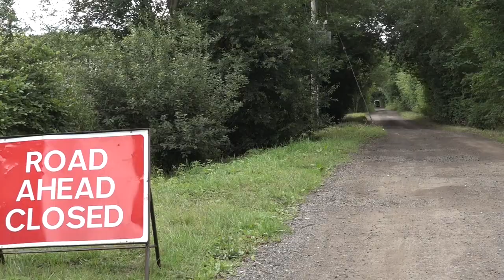Murder Investigation following the discovery of human remains in Bracknell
Thames Valley Police has launched a murder investigation following the discovery of human remains in Bracknell.

The skeletal remains are thought to be at least two years old and are that of an adult man.